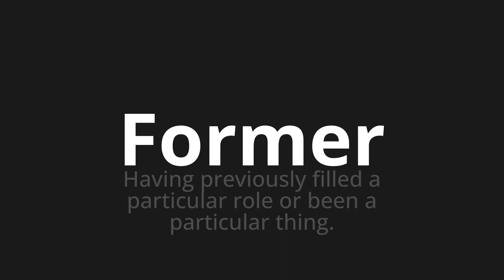How to pronounce Former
Master the Pronunciation of 'Former Which means form' - which means : HAVING PREVIOUSLY FILLED A PARTICALLAR ROLE OR BEEN A PARTICALLAR THING. 📝 with @BaguettePronunciation 🎓🗣️ - [Your Guide to French]

Learn to pronounce 'Former' perfectly in French with our easy and engaging tutorial by @BaguettePronunciation! 📖📽️ In this comprehensive video, we provide you with native speaker examples 🗣️👂 and phonetic breakdowns 🎵 to ensure you get the pronunciation just right.

How to say Form in French